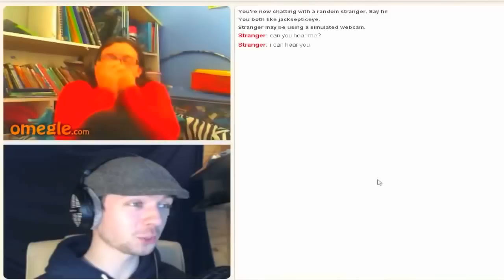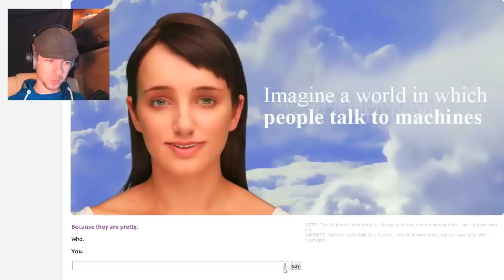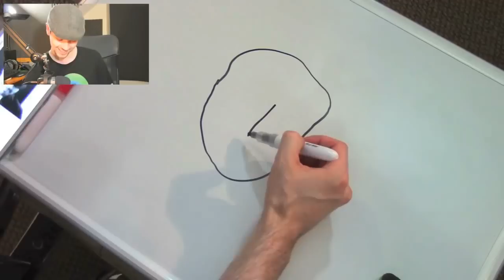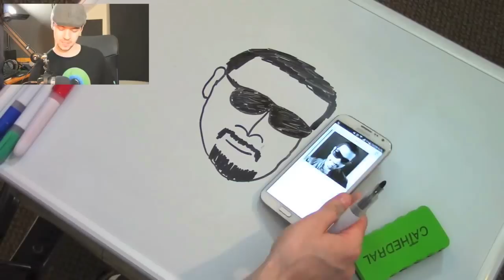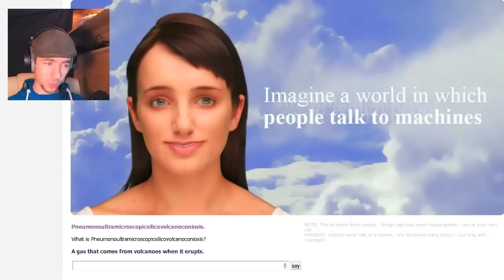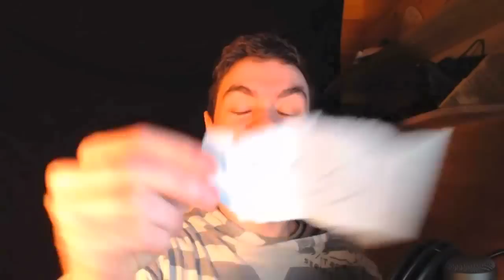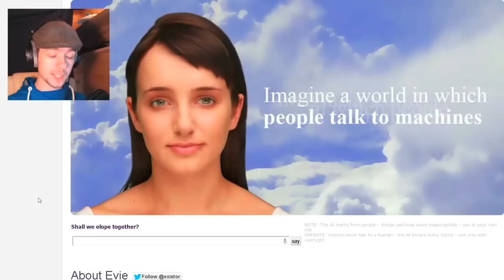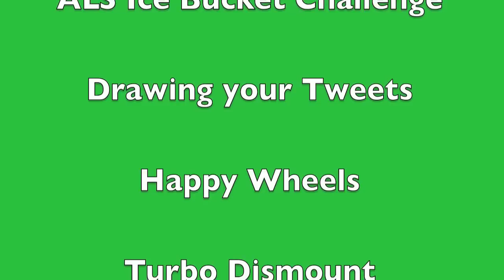Jacksepticeye Moments 2